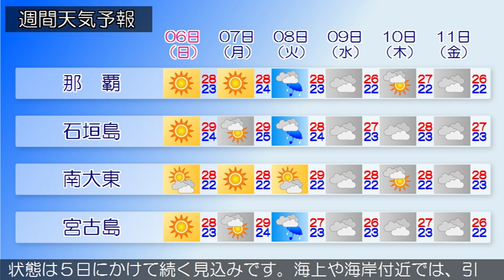2016/11/04 沖縄地方の天気予報 昼